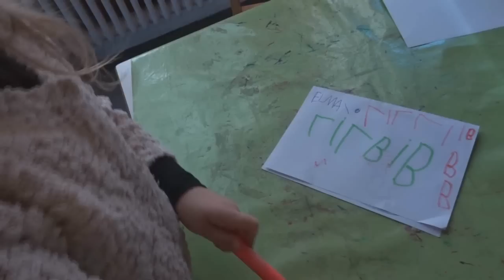WHO'S THE FAVORITE PARENT? MAMA VS PAPA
This game is fun for kids but potentially heartbreaking for parents :P

ellezavala